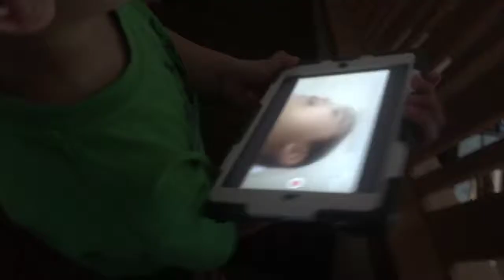MINI DILL PICKLES!!!!!